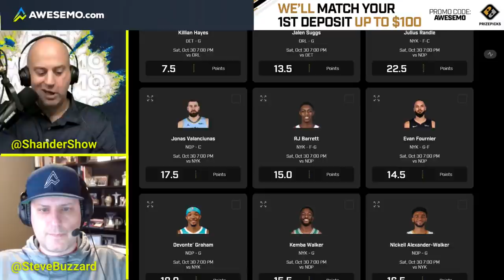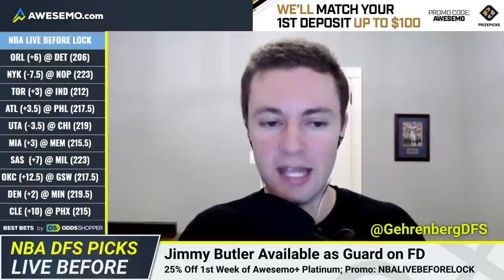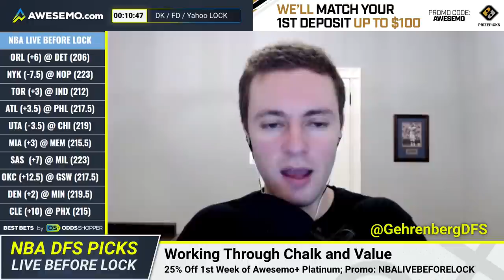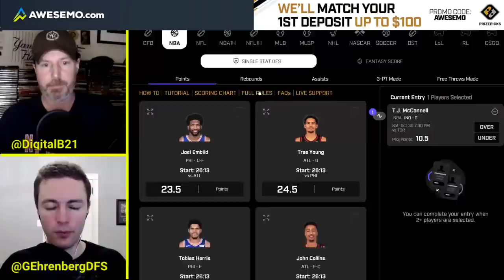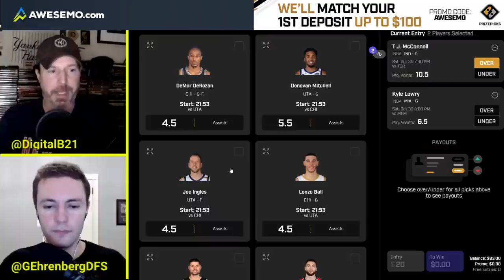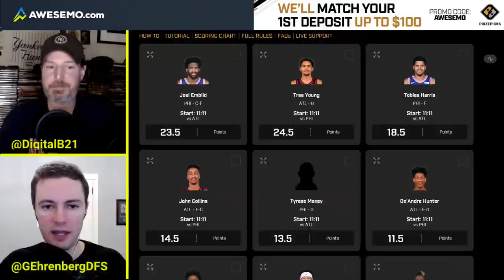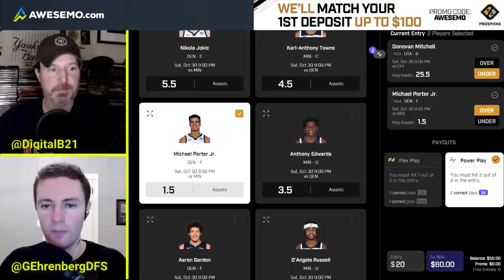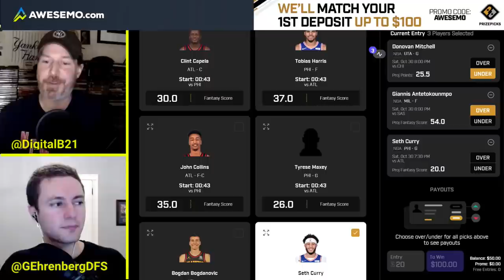NBA DFS Picks 10/30/21 | Deeper Dive & Live Before Lock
The NBA season is full steam ahead, and Awesemo is bringing you a pair of NBA DFS shows. First up,  Eytan and Steve host the Deeper Dive, going through the top NBA DFS plays of the slate. Then Terry and Greg host Live Before Lock, going through the late lineup news and notes leading up to tip-off. Presented by PrizePicks.